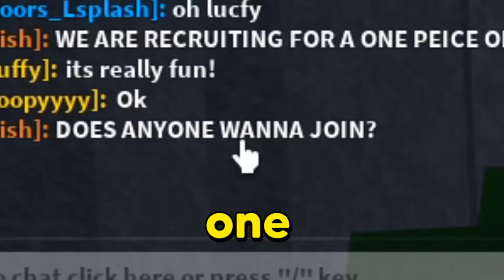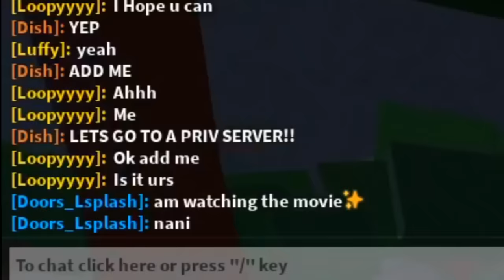ONE PIECE GROUP Had RULES, So I BROKE THEM ALL! (Roblox)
Today i found one piece group that had really strict rules and so i decided to break them all!!